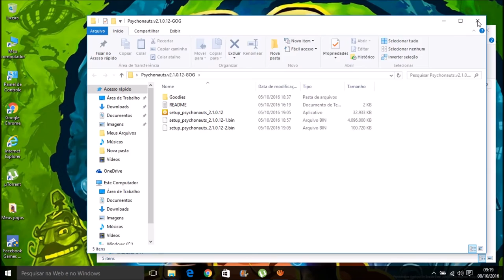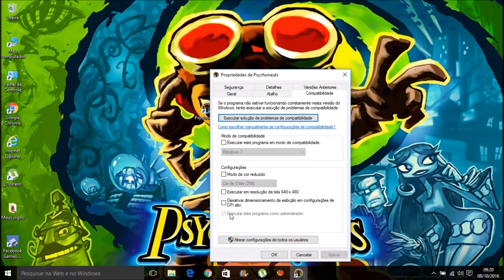Como Baixar e Instalar o Psychonauts Pra Pc Completo